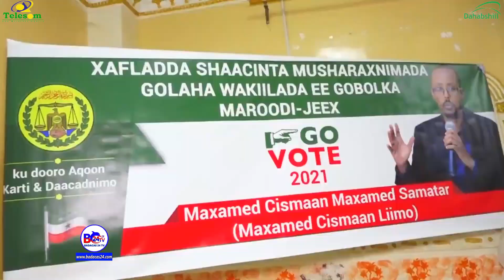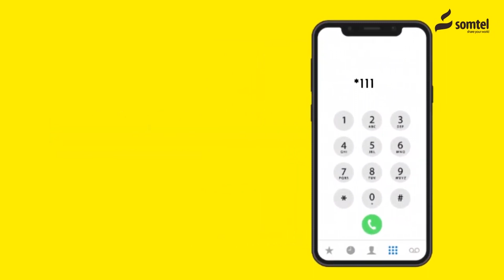Musharax Maxamed Cismaan Oo Shaaciyey inuu Ka Sharaxan yahay Gobolka Maroodi-Jeex.